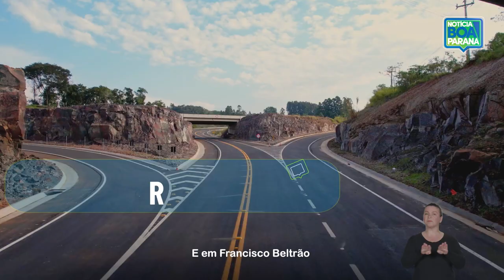Notícia Boa Paraná - 5ª semana de agosto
O que não falta é Notícia Boa Paraná!
🚁 Governo lança o Projeto Falcão;
👓 Óculos com inteligência artificial são entregues para alunos cegos de escolas públicas;
🛣️ Contorno rodoviário de Francisco Beltrão está pronto.